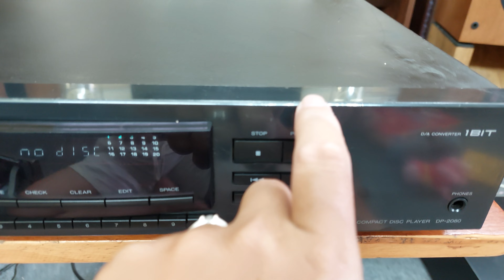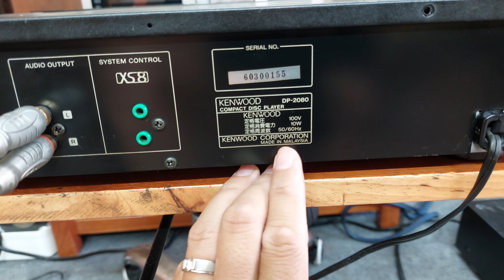Đầu Kenwood DP-2080 mắt đọc tốt, chất âm sạch 💶giá 680K 📲0907223269 🏡Địa chỉ: Tp Thủ Đức